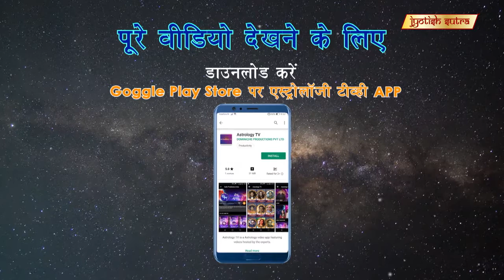मार्गदर्शन फेंग्शुई के संग | Best Feng Shui Tips By Sharmila Mohanan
Feng Shui expert Sharmila Mohanan guides you to bring positivity in life.